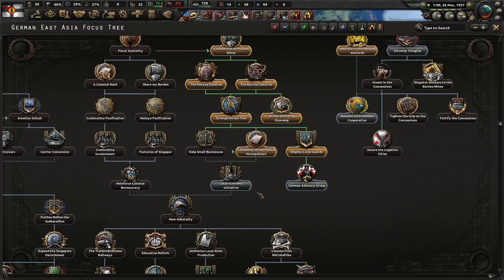Mini-Germany In The East! Kaiserreich, German East Asia #1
The Germans were victorious in the Weltkrieg, and the world has been at peace for the last 20 or so years. However, times are changing, and we are in a deteriorating position. With the rise of the Japanese and home rebels, we may face unthinkable enemies and vicious foes!